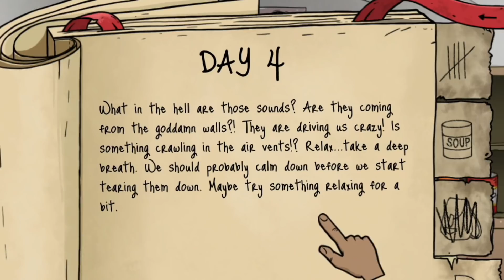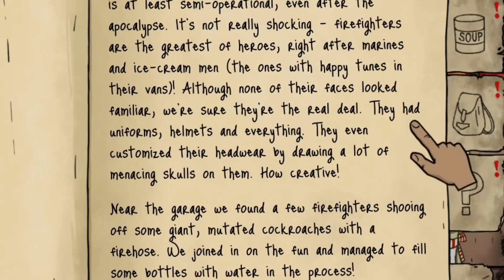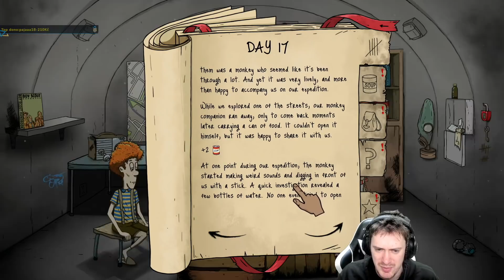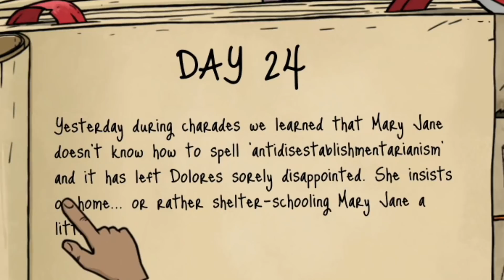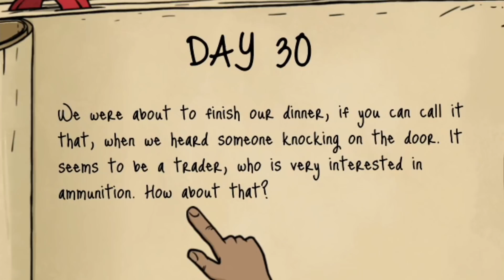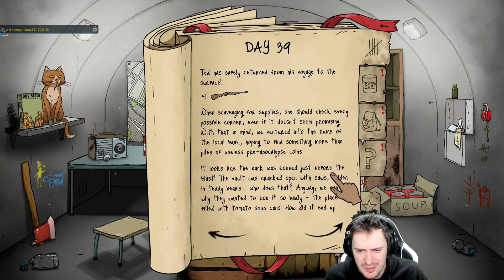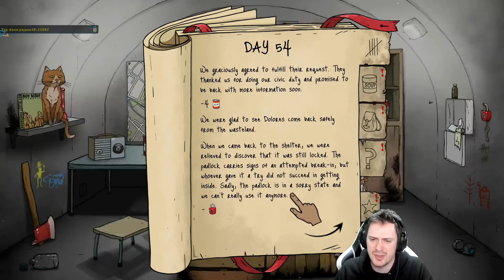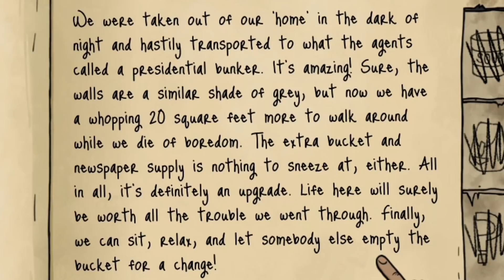DOKÁZAL JSEM TO! - 60 Seconds! #5